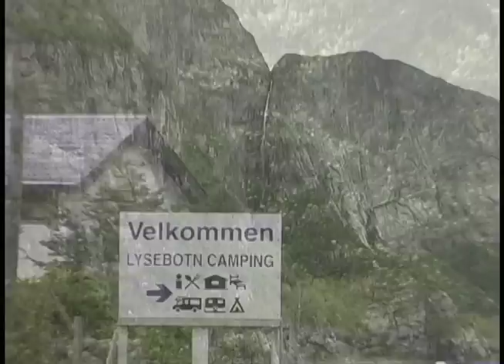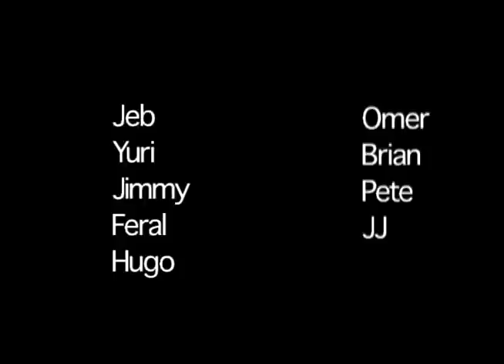Norway BASE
This was a Documentary film I made in 2000 after my 1st BASE trip to Norway.  It seems a bit dated now. Back then, BASE jumping had a pretty negative image.  It's wasn't nearly as popular or accepted as it is today.  I wanted to show the jumpers perspective, and to try to help people understand that we weren't all lunatics.  It also shows some of the early days of Wingsuit BASE.